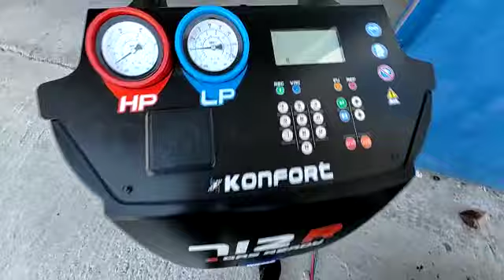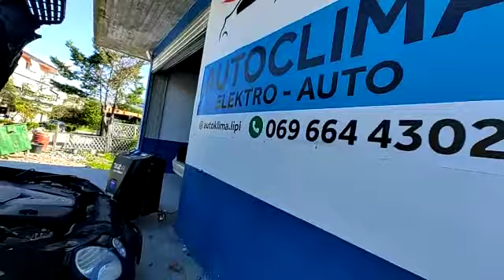AUTOCLIMA MJEKES - TEXA 712R 27.04.2023